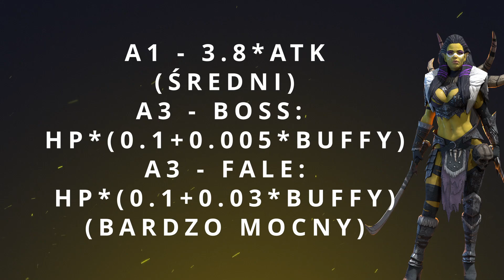Szybkie porady: Seer | Raid: Shadow Legends